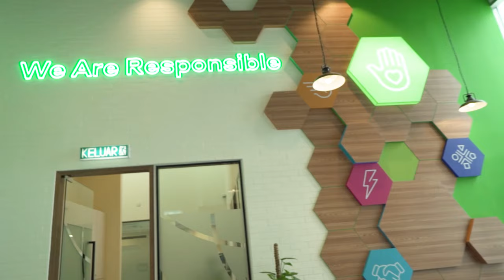The BAT Global Graduate Program is opening their doors to young graduates!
The world-renowned BAT Global Graduate Program is opening their doors to young graduates looking to upskill themselves and reach their full potential!

Be a decision maker and learn the ins and outs of what it takes to lead a household name in BAT Malaysia. Throughout the 18-month program, graduates will be exposed to real-life work situations, develop their skill set by learning from industry leaders, work on the world stage and Create a Better Tomorrow.

Meet some of BAT's former Global Graduates leading the company and hear from our current batch of Global Graduates on what life is like at BATMalaysia in this exclusive video!

Keen to start your career at one of the world's most successful organisations? Find out more about Our Global Graduates Program